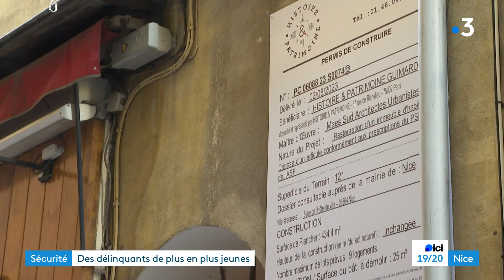Sécurité : des délinquants de plus en plus jeunes à Nice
C’est un phénomène qui inquiète les autorités à Nice. De plus en plus de délits sont commis par de très jeunes individus, parfois seulement âgés de 10 à 12 ans. En témoigne plusieurs opérations récentes de police liées au trafic de drogue, dont certaines menées au cœur du Vieux-Nice.